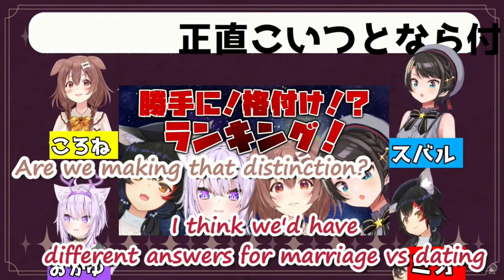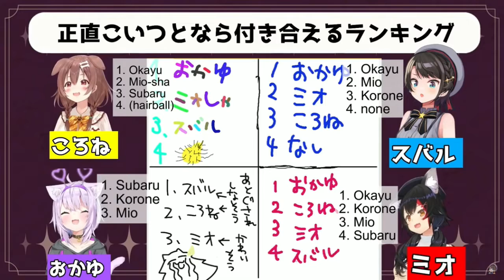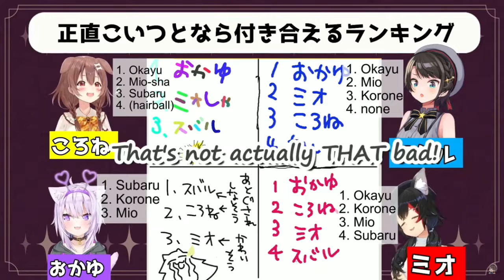A Sad Moment For Subaru As Mio Destroys Her Heart ft. Okakoro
Ookami Mio - @OokamiMio
Oozora Subaru - @OozoraSubaru
Inugami Korone - @InugamiKorone
Nekomata Okayu - @NekomataOkayu
source: @JShayTranslations